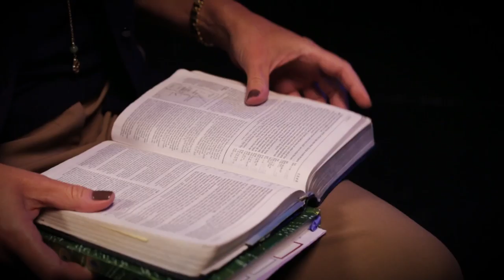The Next 500 // Sola Scriptura // Cinnamon Thompson